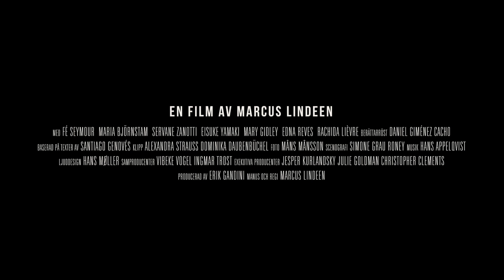Flotten – trailer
Sommaren 1973 reste sex kvinnor och fem män med en flotte över Atlanten i ett av världshistoriens märkligaste vetenskapsexperiment. Syftet var att studera våld och konflikter men expeditionen blev snabbt omskriven i världspressen som "sexflotten". Kapten ombord var svenska Maria Björnstam. Fyrtio år senare återförenas hon med delar av besättningen på en kopia av den ursprungliga flotten för att tillsammans ta reda på vad som egentligen hände under den tre månader långa och livsfarliga resan. De personliga berättelserna och ett unikt arkivmaterial målar upp en oväntad historia om ett experiment där försökskaninerna till slut vände sig mot sin forskare.
Regi: Marcus Lindeen
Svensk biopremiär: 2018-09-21